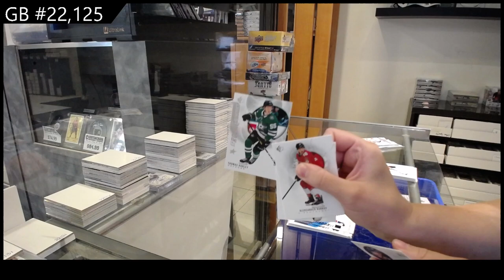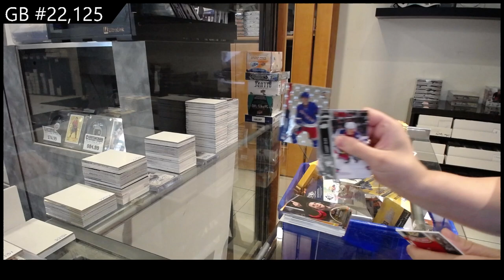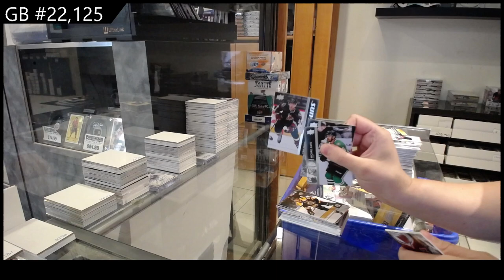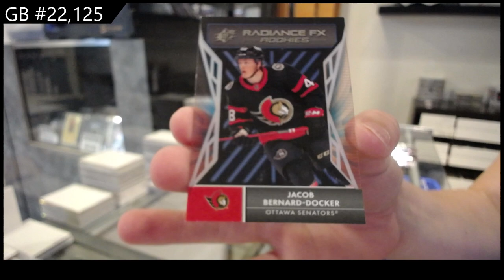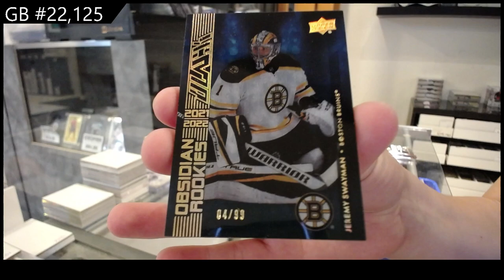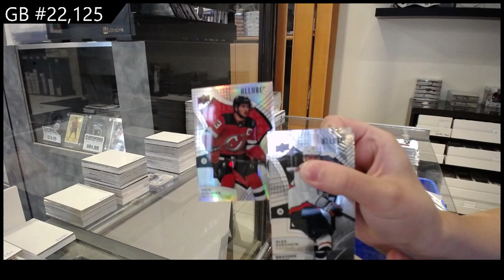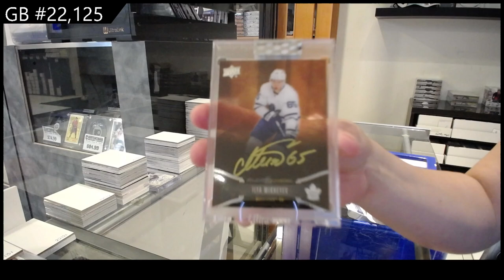Upper Deck 7 Box Hockey Mix Break With Clear Cut & More - CNC GB #22,125